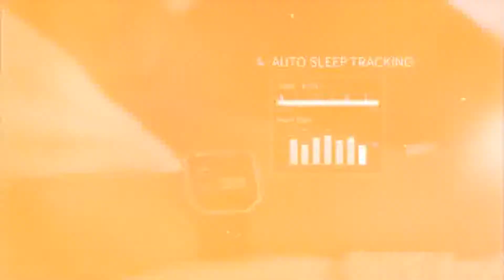best sport watch for crossfit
Jan 3, 2017 - Non sai quale Quale Sport Watch Running Scegliere? Scopri il Miglior Sport Watch Running con le nostre Recensioni e Link ai Migliori Prezzi
Dec 23,  - Finally, you've accumulated enough savings to buy your dream watch. With $500, there is a lot you can ask for. Style aside, what features
Feb 21,  - I would be wearing the watch mainly for nights out and  If so, Seiko makes good ones for well under $500 (and also more). Mentos, Feb 21
Aug 6,  - Apple Watch shows your visual breakdown of standing, walking, and brisk  book on flexibility, consulted with the biggest sports companies in the world, been . So while sports like CrossFit present a problem—“With strength
Jul 11,  -  Best Timepieces for Men Under $200. Owning a luxury timepiece is indeed worth aspiring for;. however, they are usually beyond the
It is not just shoes which make the man, it's also his watch. Here are the top 10 luxury watches for men in May. 2017 worth checking out if you want to make a
best crossfit watch 2016
best smartwatch for crossfit
garmin vivoactive crossfit
best fitness tracker for weightlifting 2016
garmin crossfit app?
crossfit heart rate monitor watch
the whoop fitness tracker
best fitness tracker for crossfit 2017